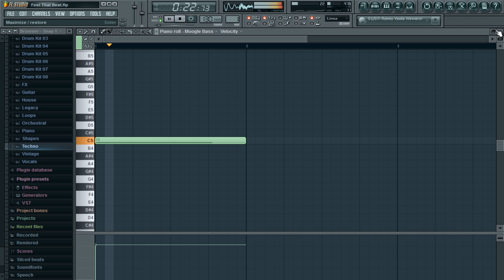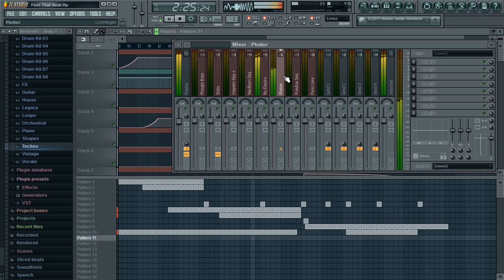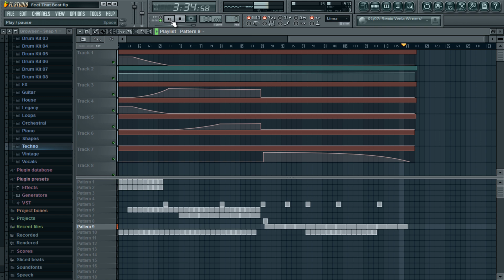Best Fl Studio 10 Benny Bennasi Style..!!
This is a song  I made with Refx Nexus 2.2.1 only and the Hands Up Electro Bass Expansion

Any questions just ask me ;)